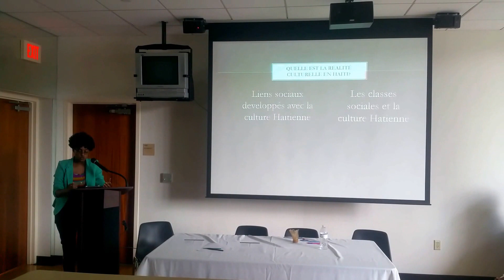Simonis Christa @ the mocombeian foundation's first annual Haitian heritage month symposium, pt. 1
Simonis Christa, "culture and law in haiti's transformation"